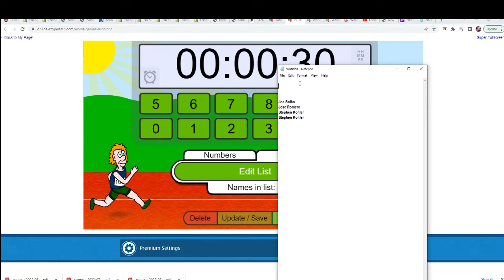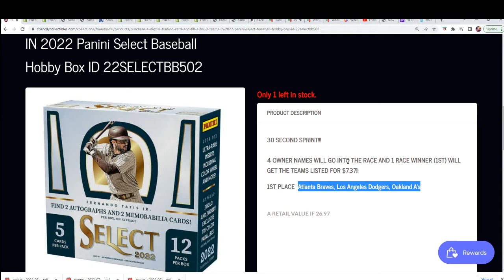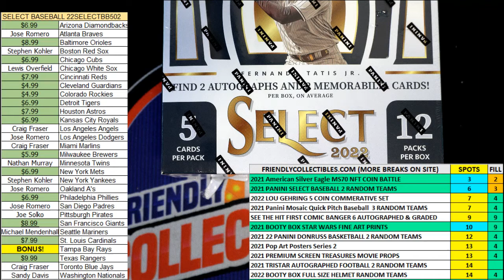2022 Panini Select Baseball Hobby Box FILLER ID 22SELECTBB502